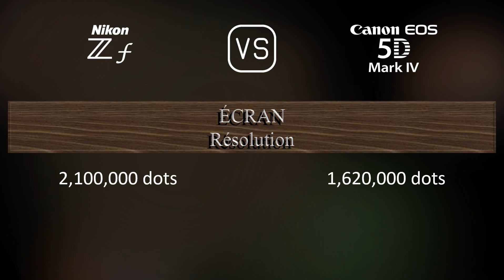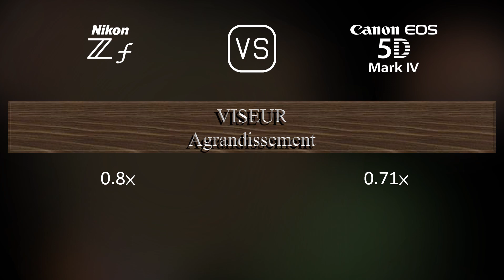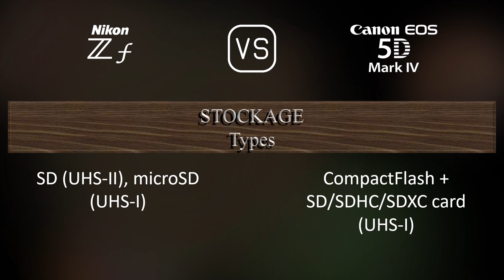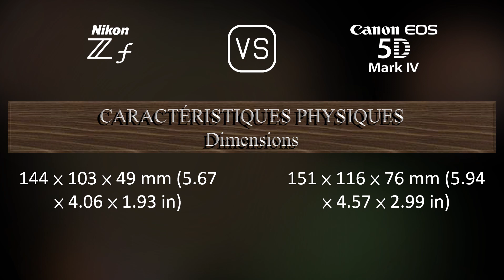Nikon Zf vs. Canon EOS 5D Mark IV: Une Comparaison de Caractéristiques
Cette vidéo fournit un aperçu des fonctionnalités du Nikon Zf et du Canon EOS 5D Mark IV dans une comparaison de caractéristiques (comparison of specifications).

00:25 LANCEMENT
00:33 BOÎTIER
00:40 CAPTEUR D'IMAGE
01:01 IMAGE
01:16 OPTIQUE ET MISE AU POINT
01:41 ÉCRAN
01:58 VISEUR
02:13 FONCTIONNALITÉS PHOTOGRAPHIQUES
03:06 FONCTIONNALITÉS VIDÉOGRAPHIQUES
03:20 STOCKAGE
03:24 CONNECTIVITÉ
03:49 CARACTÉRISTIQUES PHYSIQUES
04:07 AUTRES CARACTÉRISTIQUES